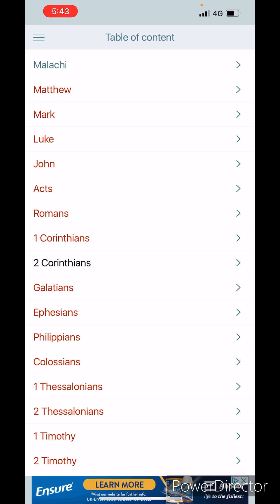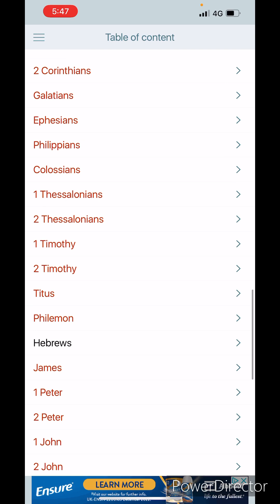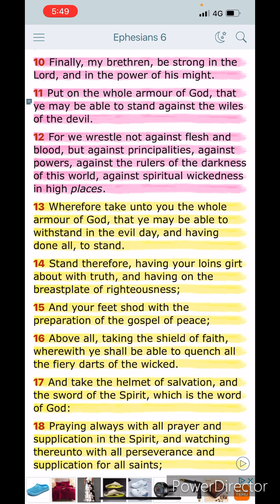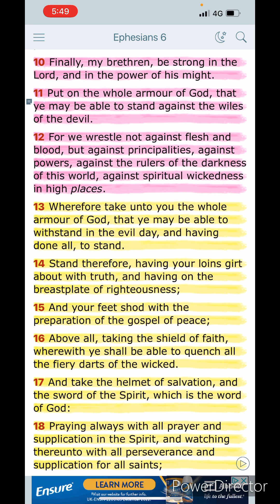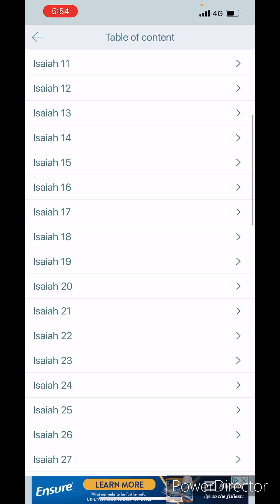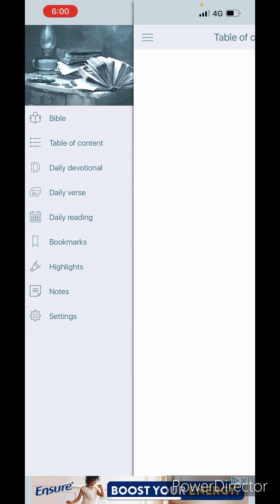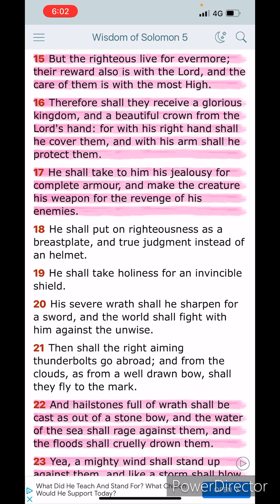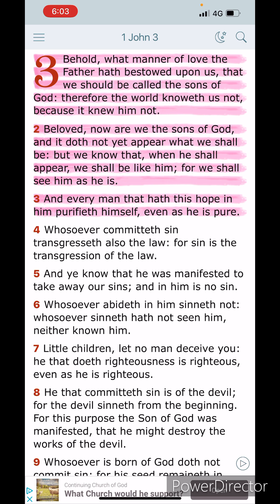THE WEAPONS OF OUR WARFARE ARE NOT CARNAL